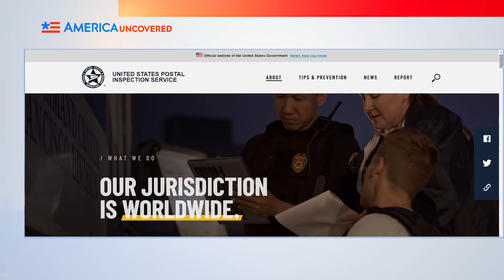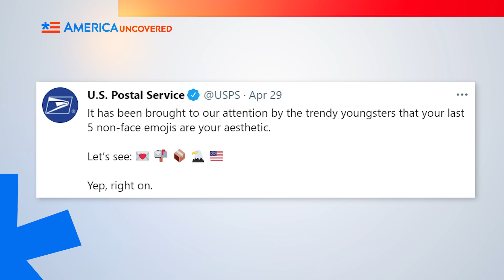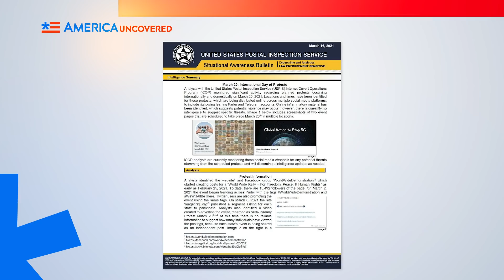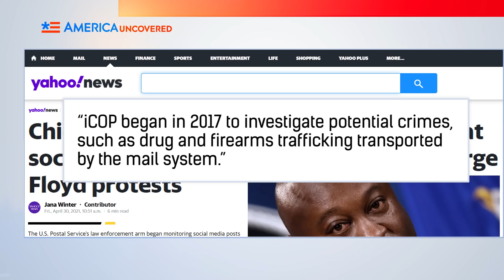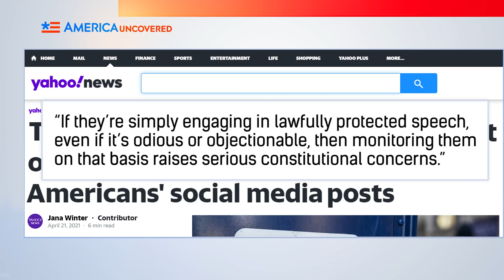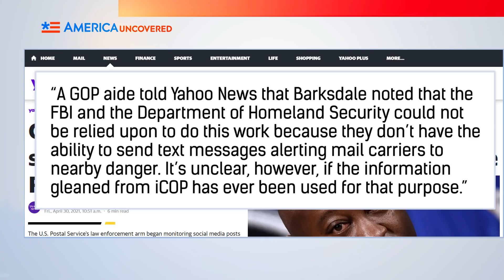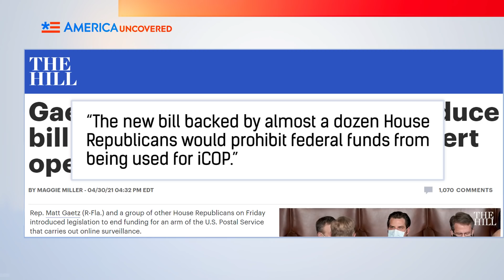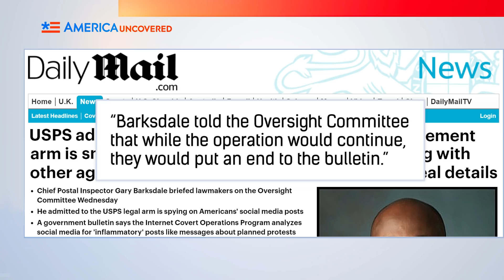The US Postal Service Is SPYING on You!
USPS, the United States Postal Service is spying on Americans on social media! The law enforcement arm of the Post Office (yes, there's a law enforcement arm of the Post Office), the US Postal Inspection Service has a program called the Internet Covert Operations Program, or iCOP for short, is spying on the left and right—from Proud Boys to BLM protesters. Find out more on this America Uncovered!